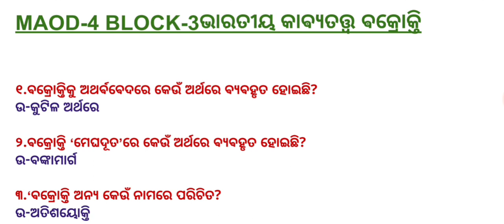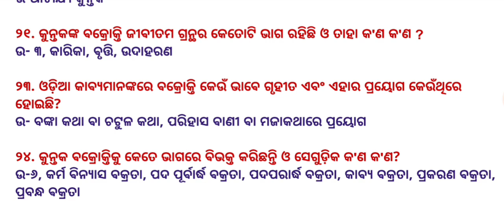OSOU MAOD-4 BLOCK-3 SHORT QUESTION AND ANSWER 1ST SEMESTERପରୀକ୍ଷା ଉପଯୋଗୀ ସଂକ୍ଷିପ୍ତ ପ୍ରଶ୍ନୋତ୍ତରmost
OSOU MAOD-4 BLOCK-3 SHORT QUESTION AND ANSWER 1ST SEMESTER ପରୀକ୍ଷା ଉପଯୋଗୀ ସଂକ୍ଷିପ୍ତ ପ୍ରଶ୍ନୋତ୍ତର

# ଆପଣଙ୍କୁ ଆମର ଏହି ଚ୍ୟାନେଲ କୁ ସ୍ଵାଗତ 🙏